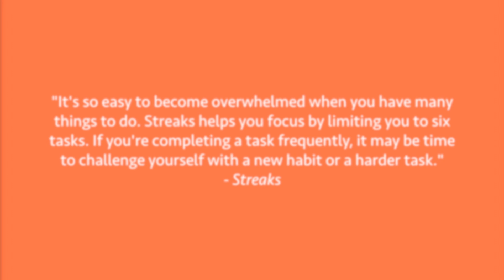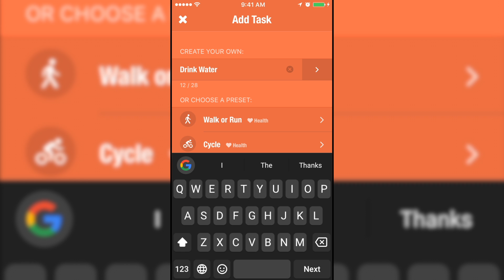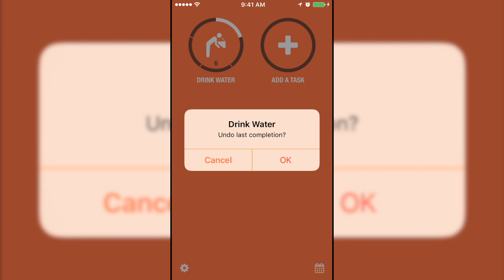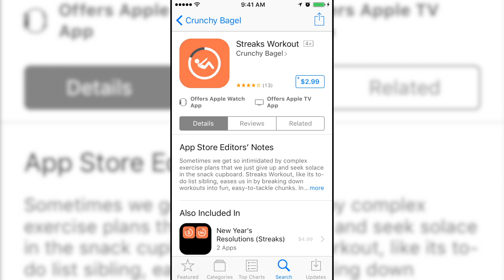Streaks: The To Do List App That Helps You Form Good Habits | Apps (App Walkthrough)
This week, we take a look at Streaks the to-do list app that helps you form good habits. Six tasks, stay focused, get them done.

• Download Streaks Workout for Apple TV: Search for “Streaks”

Music Used (Artist then Title):
• Kozoro & Evence - Dreaming (Original Mix) | Background
• Richard Caddock, WRLD, Nitro Fun, Slips & Slurs, and Subtact - Break The Silence (Original Mix) | End Card

Have you made or found music you'd like me to use?

This is a presentation of Melted Chocolate Media.
Content Worth Trying.